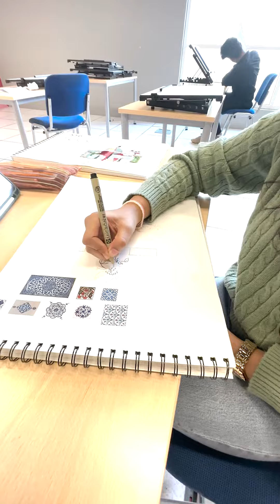Break down all barriers; let's engage with DMU Dubai's interior design department and student union!